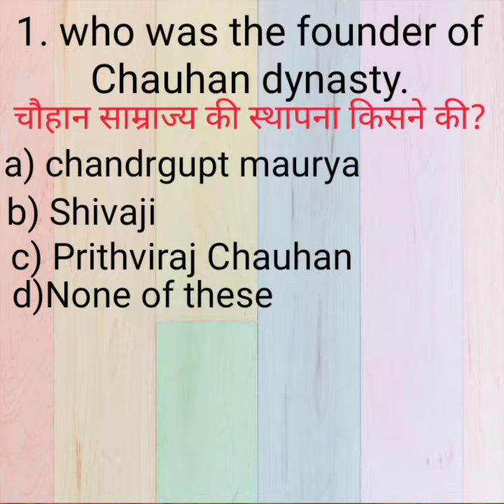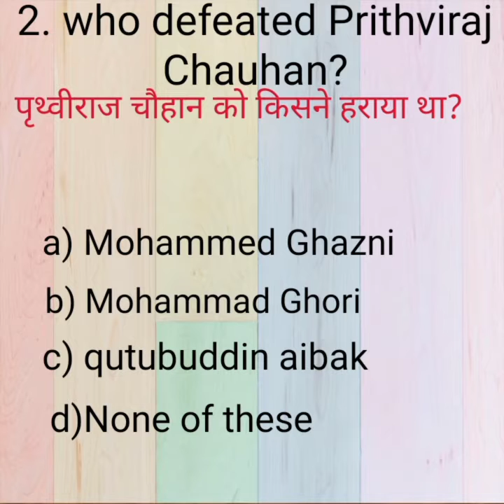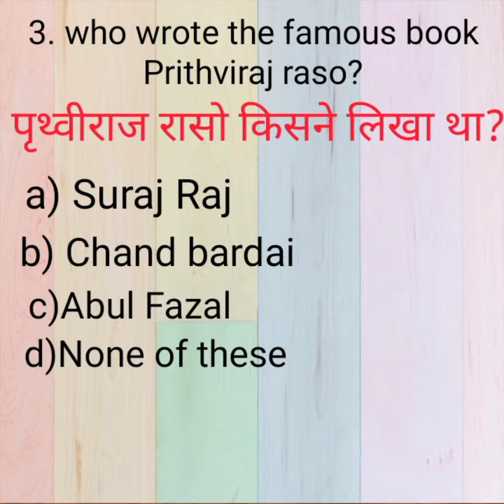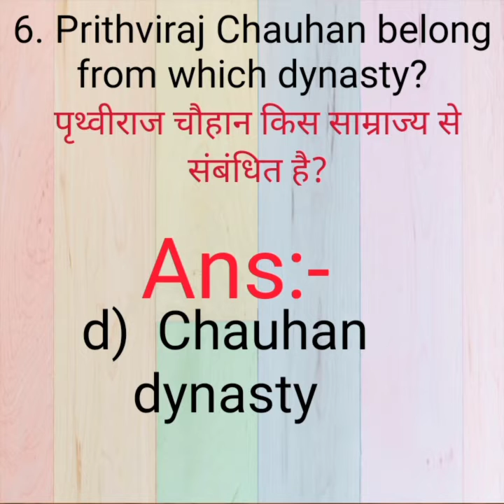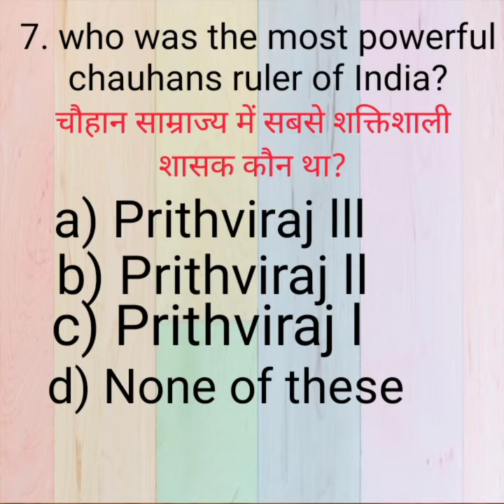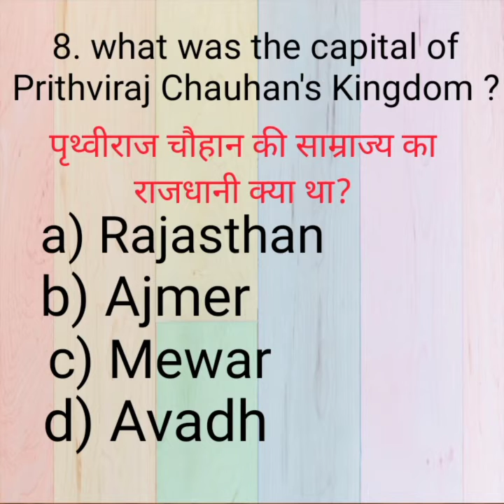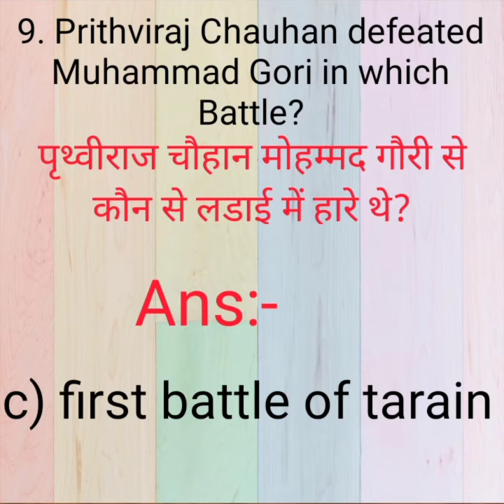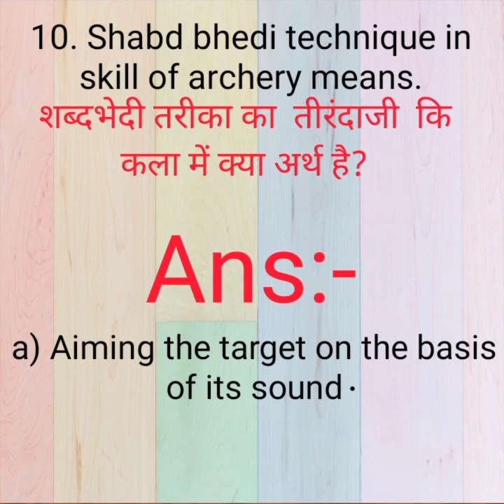GK quiz most important MCQ beasd on Chauhan dynasty, चौहान साम्राज्य से संबंधित सवाल - जवाब